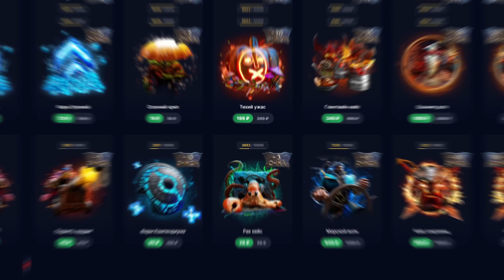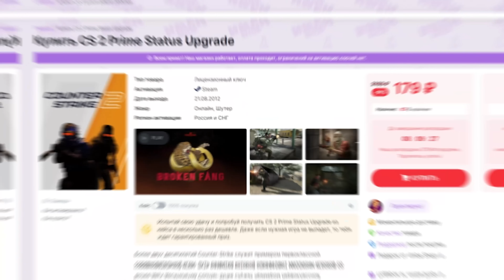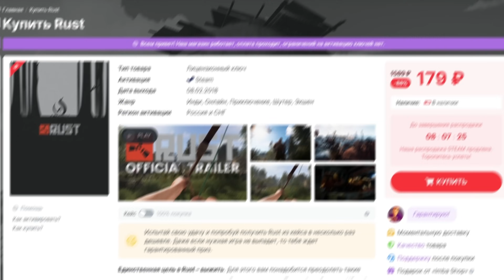Проходим Brodota в СОЛО через ОХОТНИКОВ